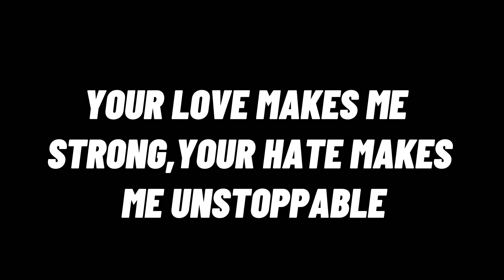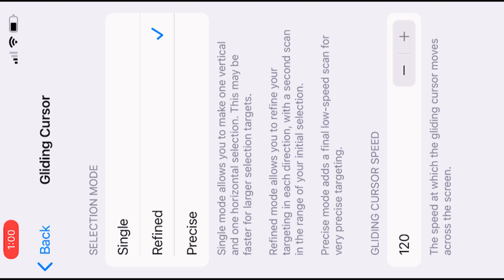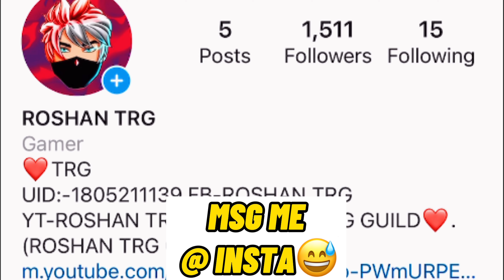90% HEADSHOT RATE :- My Settings ⚙️♥️ [ Hud + Dpi ] iPhone XR📱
85% New IPHONE settings + MY HUD 🤹🏼💕

TAGSS:
ajjubhai free fire
funny
freefire funny moments
freefire tiktok
funny moments
thepoysha
pkgamers
pubgmobile
trollkid
pubg tiktok
kawek pdg
sensitivitas free fire terbaik
гарена
шутер
PUBG
freeefirebestplayer
freefiremorocco
free fire funny
nekitaet
top global ff
son goku ff
iphone 7 ff
Simo m3iko hh
Insane br9
Br999
Br9
Crazy br9
Insane br9
85% New IPHONE settings + MY HUD 🤹🏼💕
Ios 14.2 settings free fire
IOS 14.3⚙️Iphone settings and My HUD💗👽
Iphone IOS 14.2 settings free fire and My HUD...🇧🇷💕
Settings🎛️ +Dpi //Iphone7,7Plus // Highlights free fire🇧🇷🎯
The best Settings ⚙️ Free Fire Highlight's Iphone 7 🇧🇷⚡️
HOW TO ACTIVATE MACRO IN IPHONE X
HOW TO ACTIVATE MACRO IN IPHONE 11
HOW TO ACTIVATE MACRO IN IPHONE 6 plus
HOW TO ACTIVATE MACRO IN IPHONE 7 plus
HOW TO ACTIVATE MACRO IN IPHONE 8 plus
DPI
configuracion para iphone 7 free fire dpi
THREE /:
desert eagle free fire headshot
m1014 king in free fire

shotgun one shot free fire
Control por botón Free fire
Velocidad del cursor Free Fire
La mejor configuración para iPhone Free Fire
Cómo activar macro en iPhone
Como moverse más rápido en iPhone
Configuración para iPhone SE ,
PELIGRO88, PELIGRO88 free fire